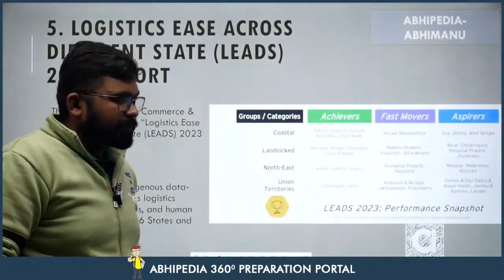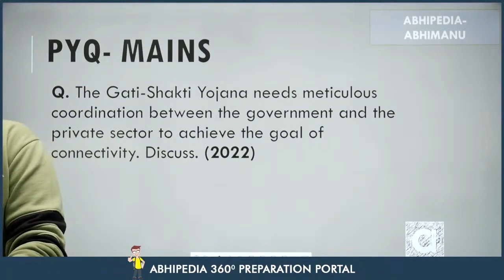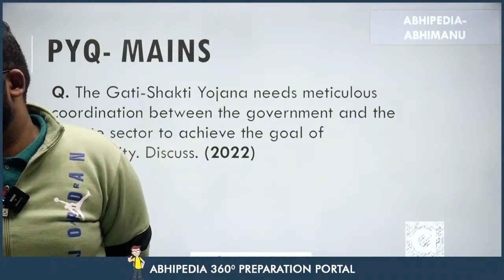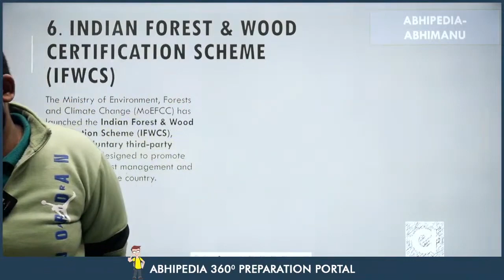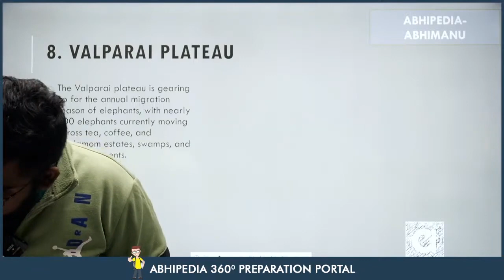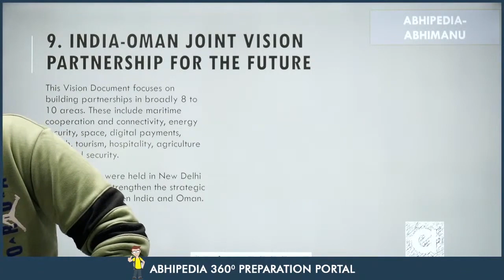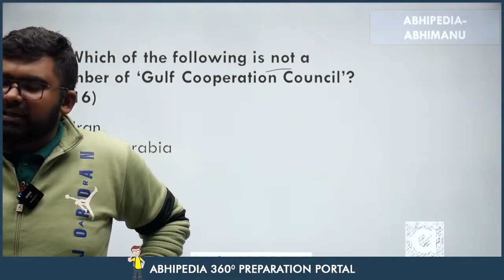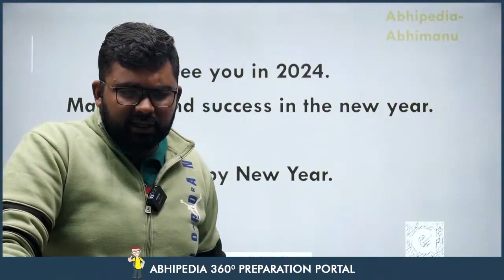UPSC 2024 Weekly Current Affairs - January Week 1 | Part 2 by Rohit Garcha Sir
In this insightful Part 2 video for January Week 1, we dive deeper into crucial topics, analyses, and updates to keep you well-informed for the exam.